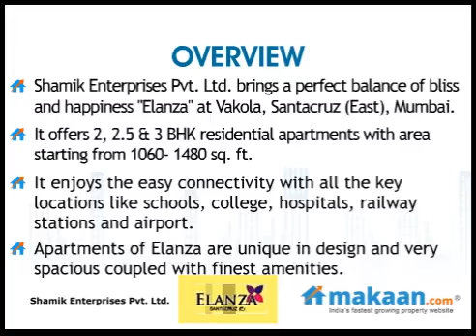Elanza by Shamik Enterprises in Santacruz (E), Mumbai, Residential Apartments: Makaan.com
- Makaan.com -- India's fastest growing property website. Take a virtual tour of Elanza by Shamik Enterprises in Santacruz (E), Mumbai. 2, 2.5 & 3 BHK Residential Apartments at Santacruz (E), Mumbai. Get best deals for Elanza in Santacruz (E), Mumbai.